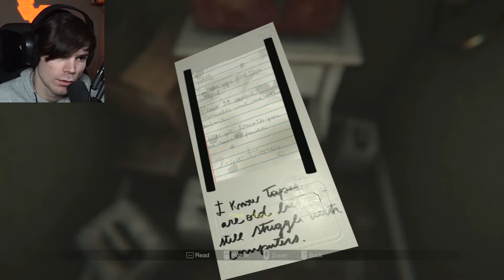TAKING INTERESTING... PHOTOS???!!! | MADiSON Gameplay Walkthrough - Part 1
Taking a bunch of photos and trying to figure out what has happened to us :O
MADiSON Gameplay Lets Play